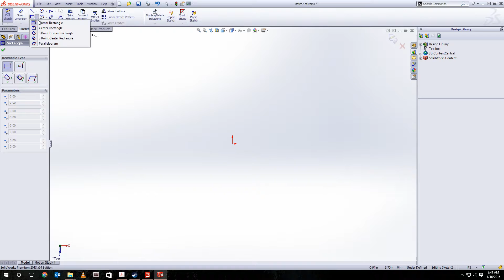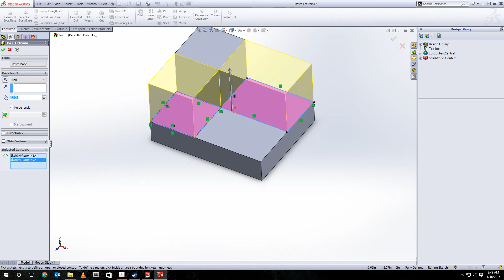P1.2A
Introduction to Solid Modeling Using SolidWorks 2014
Chapter 1 - Problem 1.2A